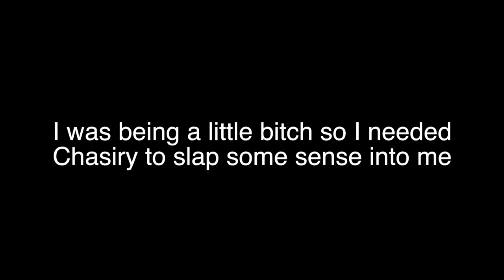SHOTGUNNING BEERS IN PUBLIC PRANK | Jessie Sims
Here we go again doing cringey things in public!
Today I am shotgunning beers in public

🎥About this video: Today I am shotgunning beers in public ! doing public pranks ! Hot girls shotgunning beers ! These are the most extreme and savage pranks in public ! The craziest public pranks ! Jessie Sims does the most extreme dares in public ! This video was inspired by Nelk boys ! I am doing this as a social experiment
👋About this channel: My name is Jessie Sims. I live in Los Angeles California. I am an entertainment comedy channel featuring funny content for the purpose of entertainment of my awesome viewers. On my channel you can find storytime videos, fashion videos, beauty videos, mukbang videos, try on clothing haul, clothing reviews, challenge videos, vlogs and reaction videos. I want to use this channel to spread positivity around the world and more.